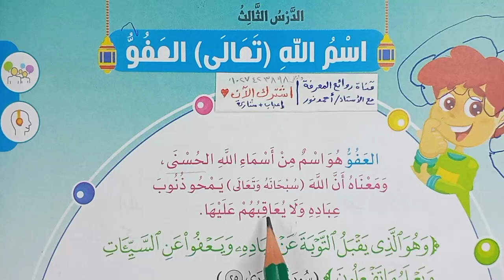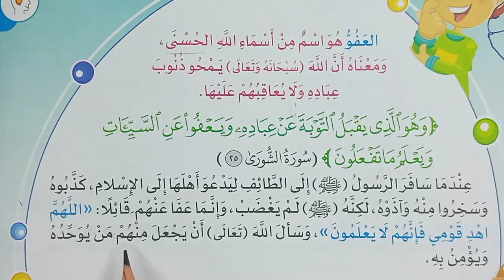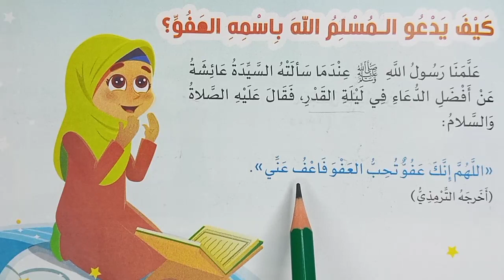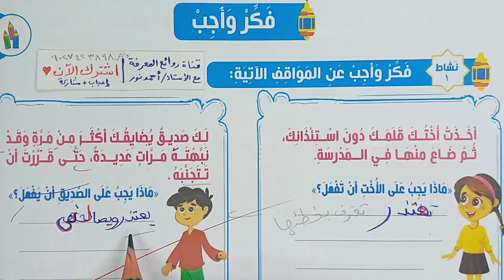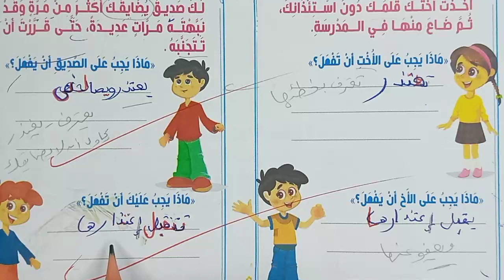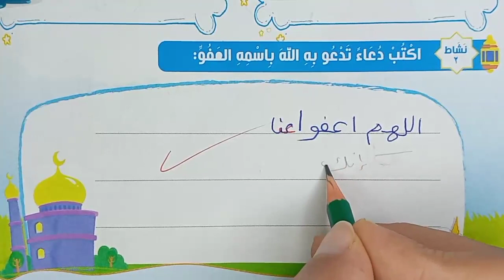اسم الله تعالى (العفو) - كيف ندعو الله باسمه العفو؟ | تربية دينية | الصف الثالث الابتدائي | 2024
ماذا يفعل المسلم لكي يعفو الله سبحاه وتعالى عته؟ عقيدة، دين ثالث ابتدائي ..
 بسم الله الرحمن الرحيم لا اقسم بهذا البلد وانت حل بهذا البلد ووالد وما ولد لقد خلقنا الانسان في كبد ايحسب ان لن يقدر عليه احد يقول اهلكت مالا لبدا ايحسب ان لم يره احد الم نجعل له عينين ولسانا وشفتين وهديناه النجدين فلا اقتحم العقبه وما ادراك ما العقبه فك رقبه او اطعام في يوم ذي مسغبه يتيما ذا مقربه او مسكينا ذا متربه ثم كان من الذين امنوا وتواصوا بالصبر وتواصوا بالمرحمه اولئك اصحاب الميمنه والذين كفروا باياتنا هم اصحاب المشامه عليهم نار مؤصده- معاني الكلمات: البلد لا اقسم بهذا البلد اي مكه المكرمه، خلقنا الانسان في كبد اي في مشقه وتعب، لبدا اي كثيرا، النجدين طريق الخير وطريق الشؤ .. اليوم هو يوم الخميس وهو اليوم الذي يصطحب فيه الجد الاولاد من المدرسه وبينما هم مارون باحد المحال لاحظ زياد لافته وقد كتب عليها صاحبها لا تنسوني من دعائكم..
من الموضوع الأول العقيدة المحور الرابع التواصل تربية دينية إسلامية | الصف الثالث الابتدائي شرح وحل تدريبات كتاب الوزارة2024 ► درس: سورة البلد من أعمال الخير .. شرح مبسط وحل الأسئلة والأنشطة ..
- وهذا الشرح من كتاب الوزارة 2024 للصف الثالث الابتدائي تربية دينية ... شرح وحل من الكتاب التعليمي الخارجي كتاب الوزارة شرح وحل أسئلة كتاب الوزارة كاملة 2024 ..
- ويمكنك الاطلاع على المزيد: سورة البلد من أعمال الخير- قصة الدعاء للآخر - عبادات أدعية المسلم في اليوم والليلة و أذكار يومية - آداب وأوقات الدعاء و أوقات يستحب فيها الدعاء و معنى الدعاء و فضل الدعاء - إنما يرحم الله من عباده الرحماء - أخلاق الرسول صلى الله عليه وسلم مع صحابته -مواقف من حياة الرسول صلى الله عليه وسلم - الموضوع الأول عقيدة .. بالتوفيق.
يرحم الله من عباده الرحماء في اثناء العوده من المدرسه راى زياد وفريده راى زياد وفريده سيده عجوزا تجلس امام بيتها وتبكي بكاء شديدا سألها زياد لم تبكين يا سيدتي قالت السيده ضاع من راتبي مبلغ سقط من يدي دون ان اشعر وراتبي صغير لا يكفي قالت فريده هيا يا زياد سنبحث عن النقود في الشارع ربما نجدها اخذ زياد وفريده يبحثان عن النقود ولكنهما...
ضرب رسول الله صلى الله عليه وسلم لنا اروع الامثله في حسن عشرته ومعاملته لاهله واصحابه فاتصف بصفات الخير والمودة والرحمه وقد امرنا الله سبحانه وتعالى بالاقتداء به صلى الله عليه وسلم قال الله تعالى لقد كان لكم في رسول الله اسوه حسنه لمن كان يرجو الله واليوم الاخر وذكر الله كثيرا..
► نقدم لحضراتكم محتوى معرفي لغوي ديني وشروحات، وحل أسئلة وتدريبات: المواد التعليمية وبخاصة مادة اللغة العربية والتربية الدينية للتعليم العام والأزهري لجميع الصفوف الابتدائية والإعدادية والثانوية وكذلك لكل الراغبين في المعرفة والمعلمين وأولياء الأمورو الطلاب والتلاميذ ونقدم كذلك مواد الدراسات الاجتماعية والعلوم والرياضيات كل ذلك نقدمه لحضراتكم  بجودة ممتازة وبطريقة ميسرة وبسهولة ويسر.. وشرح وحل تدريبات الكتب التعليمية وكتب الوزارة والكتب الخارجية الأضواء والامتحان وسلاح التلميذ وقطر الندى والشاطر والباهر وبكار وسندباد، ومراجعات شاملة ونماذج الامتحانات الاسترشادية السابقة والامتحانات الشهرية، مرحبًا بكم في قناتكم: روائع المعرفة التعليمية مع الأستاذ أحمد نور  Masterpieces of knowledge with Mr. Ahmed Nour ويسعدنا اشتراككم في قناتكم بالضغط على: زر اشتراك وزر الجرس (🔔)، والإعجاب بالفيديو ومشاركته؛ ليصلك كل جديد.